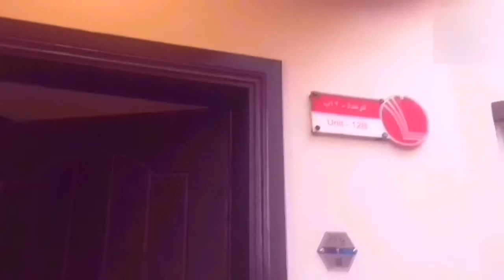Durrat Al-Arus (BeachResort)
Dahban or Dahaban (Arabic: ذهبان‎) is an ancient village on the coast of Saudi Arabia (Red Sea).
It is in Makkah Province, a few kilometers north of Jeddah. For a long time it has been a fishing center until Durrat Al-Arus opened in 1996 which made it also a tourism village.
Dahaban lies on the main highway running along the west coast of Saudi Arabia between Jeddah and Rabigh.
Dahaban has now turned into a picnic spot for families to visit fresh fish restaurants and in 2015, first marine park was inaugurated which attracted many visitors.